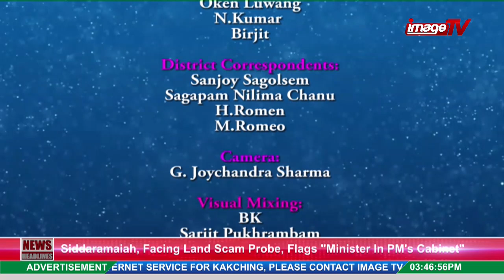Afternoon Bulletin 28th September,2024Manipuri News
Image TV